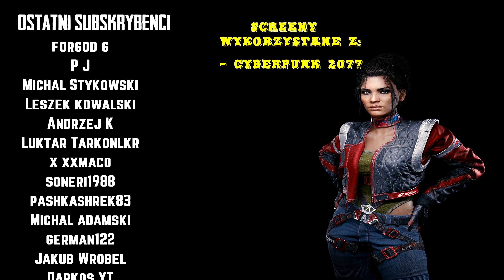Szybkie zadanka.. [129] - Escape from Tarkov 2k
Specyfikacje PC:

Komputer Lenovo!
Procesor: i7 6700K
Karta graficzna: Geforce GTX 1660 6 GB
Ram: 32 GB
Dysk SSD: 512 GB
Dysk HDD: 2 TB